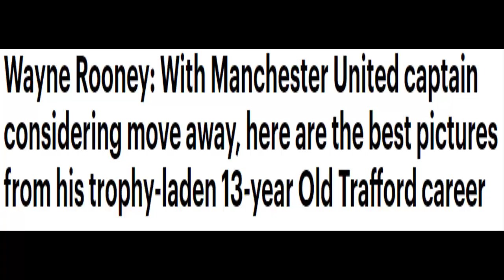Wayne Rooney United captain join Everton or take a big-money move to China? £27million in 2004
Wayne Rooney: With Manchester United captain considering move away, here are the best pictures from his trophy-laden 13-year Old Trafford career
Wayne Rooney is considering his options at Manchester United after falling out of favour this season
The Man United captain has struggled for first-team football under Portuguese boss Jose Mourinho
Rooney has helped club secure five Premier League titles, Champions League triumph and FA Cup win
Here are 25 of Rooney's best and worst moments of his highly successful career at Manchester United
Read: Should Man United captain Wayne Rooney stay, join Everton or take a big-money move to China?

Wayne Rooney's trophy-laden spell at Manchester United could be coming to an end with the captain struggling for first-team football under Jose Mourinho this season.
After arriving from the Goodison Park outfit for £27million in 2004, the England captain has enjoyed great success in Manchester and has helped the club secure five Premier League titles, a Champions League triumph and victory in last season's FA Cup final.
The forward also enjoyed personal glory this season when his stunning free-kick against Stoke City saw him score his 250th Unitedgoal to break Sir Bobby Charlton's club record.
But his first-team opportunities have been hard to come by under Mourinho and the experienced 31-year-old star is considering his next move, with a big-money transfer to China among the options.
Here, Sportsmail looks back at the Manchester United captain's best moments at the Premier League giants.

for more news  Don't forget our channel
News Mart